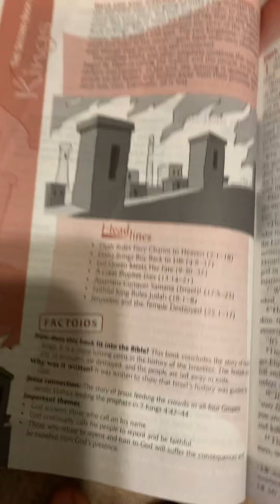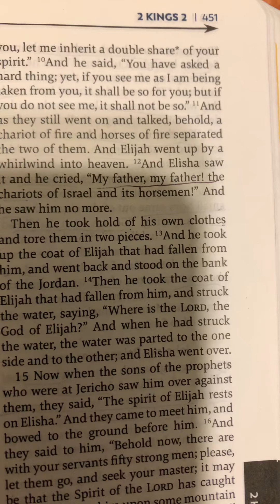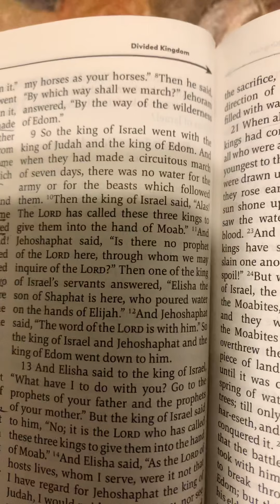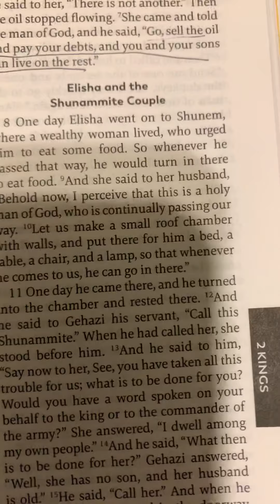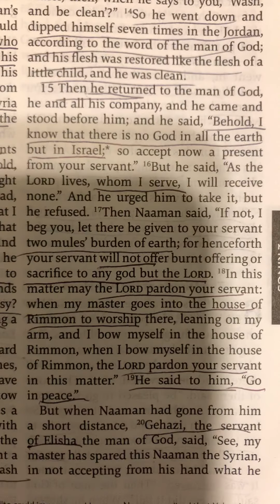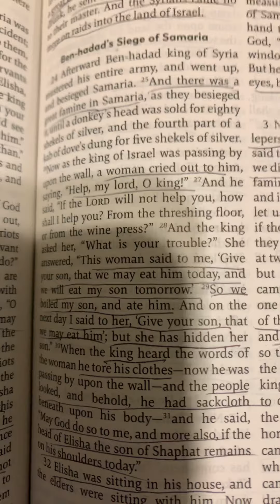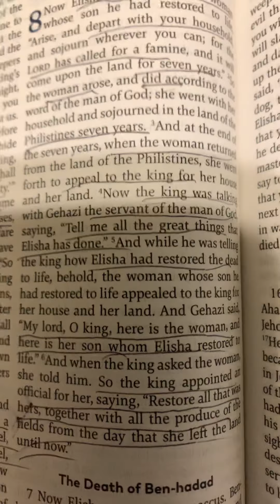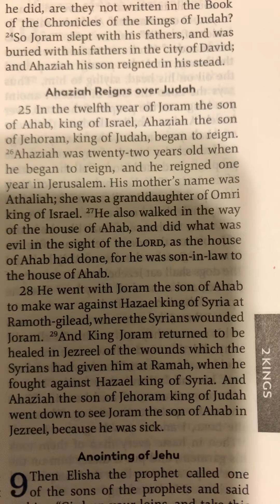#25 TWO KINGS 1-8 CHALLENGE THE 9th OF 14 NARRATIVE BOOKS THE 7th OF 12 BIBLICAL PERIODS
2 KINGS 1-8 CHALLENGE
THE 9th OF 14 NARRATIVE BOOKS
THE 7th OF 12 BIBLICAL PERIODS